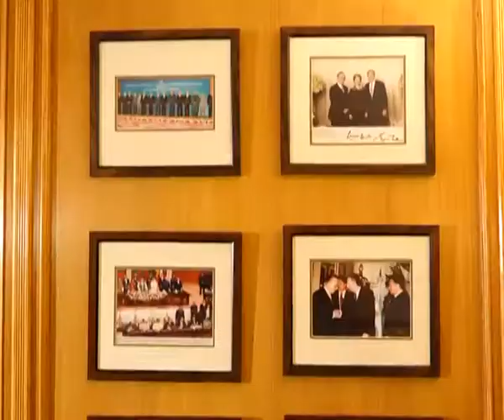7 KE SATH GENERIC PROMO